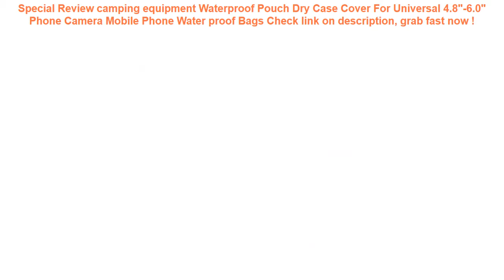camping equipment Waterproof Pouch Dry Case Cover For Universal 4.8"-6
17+ low cost camping equipment Waterproof Pouch Dry Case Cover For Universal 4.8"-6.0" Phone Camera Mobile Phone Water proof Bags Check This Now.

| Discount : 16%

Hi, today i want to Give some information about camping equipment Waterproof Pouch Dry Case Cover For Universal 4.8"-6.0" Phone Camera Mobile Phone Water proof Bags

At this time of writing, the camping equipment Waterproof Pouch Dry Case Cover For Universal 4.8"-6.0" Phone Camera Mobile Phone Water proof Bags has garnered 75 customer reviews with rating of 4.6 out of 5 stars. Not a bad score at all as if you round it off, it’s actually a perfect five already. From the looks of that rating, we can say the product is promising mostly because of the following main reasons:

1. Convencient to Use
Many users love the camping equipment Waterproof Pouch Dry Case Cover For Universal 4.8"-6.0" Phone Camera Mobile Phone Water proof Bags for the convenience it brings.

2. Easy to Handle
If you’re a first-time use, you would have no problem with the camping equipment Waterproof Pouch Dry Case Cover For Universal 4.8"-6.0" Phone Camera Mobile Phone Water proof Bags because it’s fairly elementary in usage.

3. Real Value for Money
All the benefits people are now enjoying from the camping equipment Waterproof Pouch Dry Case Cover For Universal 4.8"-6.0" Phone Camera Mobile Phone Water proof Bags at the current price its being sold both online and in stores makes it a really sweet deal that just doesn’t get any better.
1 Piece Waterproof Car Seat Cover Universal Leather Auto Front Seat Cushion Protector Pad Mat Fit Most Car Accessories Interior =

Baby Newborn Cute Swimming Caps 0-6Y Infant Cartoon Printed Swimming Hats Bathing Waterproof Caps For Children Boys Girls Pool =

Inflatable Swimming Ring Giant Pool Lounge Adult Pool Float Mattres Swimming Circle Life Buoy Raft Kid Swimming Water Pool Toys =

Baby Bath Toys Bubble Crabs Toys For Children Funny Bath Music Bubble Maker Bathtub Pool Swimming Soap Machine Kids Bathroom =

Kids Car Auto Seat Back Protector Cover For Children Kick Mat Mud Cleaner Waterproof Baby Seatback Cover Transparent =
AIRSOFTPEAK 100% Waterproof Bag Case Pouch Dust Proof Underwater Pack Cover Case For Phone Travel Running Swimming Pouch =
Universal Cover Waterproof Phone Case For iPhone 7 6S Coque Pouch Waterproof Bag Case For Samsung Galaxy S8 Swim Huawei Xiaomi =
Universal Cover Waterproof Phone Case For Samsung Galaxy S8 Swim Waterproof Case For iPhone X XS MAX 8 5 5s Coque Pouch Bag Case =
6.0'' Waterproof Phone Case Cover Touchscreen Cellphone Dry Diving Bag Pouch with Neck Strap for iPhone Xiaomi Samsung Meizu =